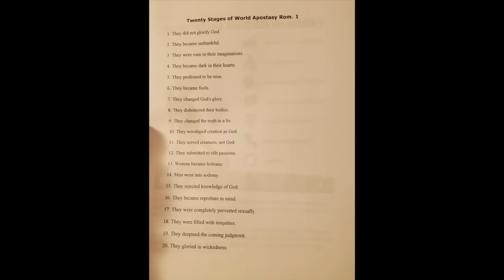Saturday Deliverance Training 012724 Twenty Stages of Worldly Apostasy Rom 1